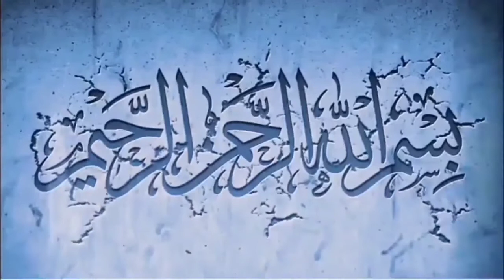Ulma e Kiram ke Naam intehai Aham Paigaam | Hazrat imam bukhari ka waqia saqib Raza mustafai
Assalam o Alikum Najreen Aap Dekh Rahe Hai YouTube channel  ( Mujahideen islam 92 )  Agar Aap Roz Saqib Raza mustafai Saheb ka Ek Naya Bayan sunna Chahate hai to Aap Hamaare channel ko subscribe kare like kare Aur Video ko Share kare !

                           🌹JAZAKALLH🌹